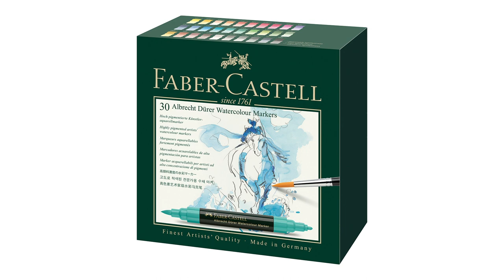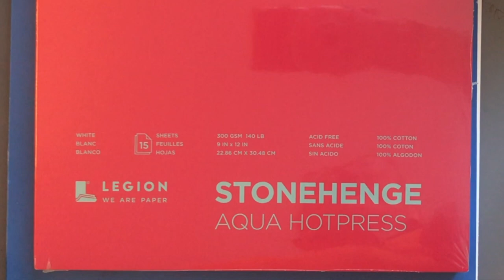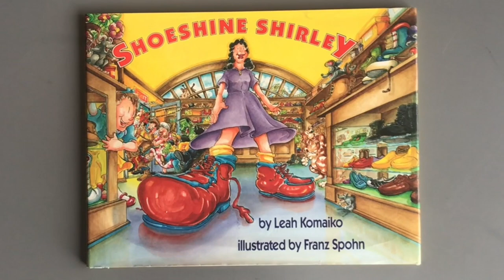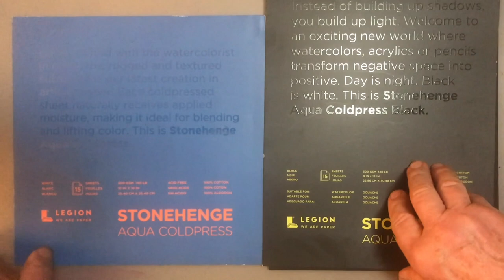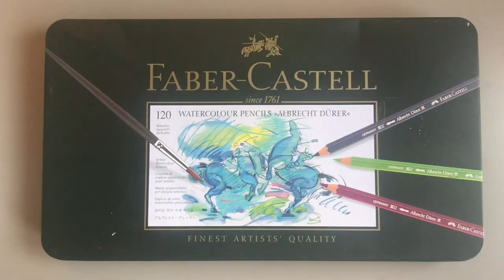Watercolor Workshop with Franz Spohn | Faber-Castell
Explore the world of watercolor! Franz Spohn takes you on a journey to learn about all the different watercolor types including pencils, markers, liquid paints, and watercolor in pans. Learn new techniques and how you can use these materials together or individually.

Faber-Castell is one of the world's leading manufacturers of high-quality products for writing, drawing, coloring, and creative design- a companion for life!